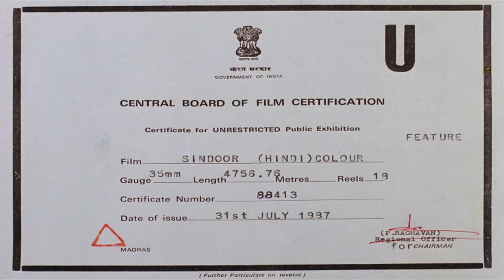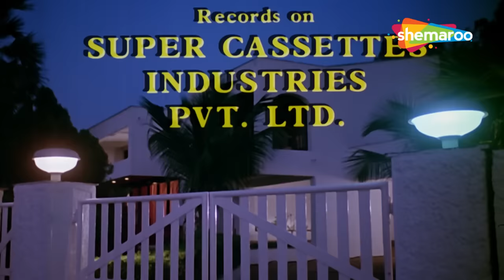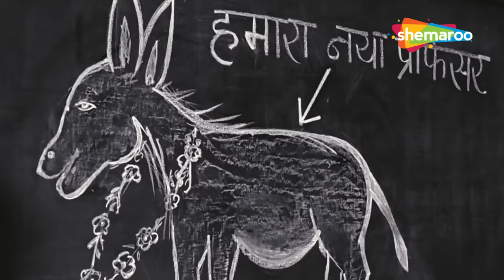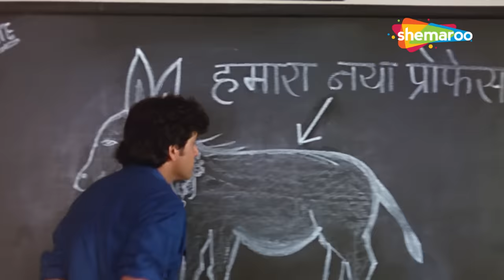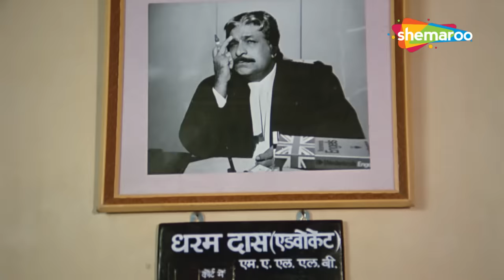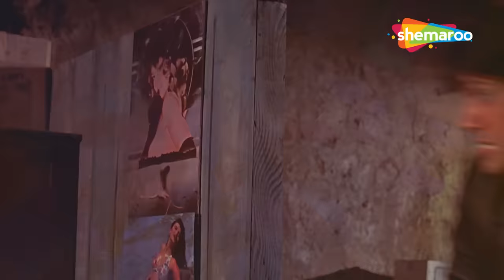जयाप्रदा - मेरा सिन्दूर मेरा नसीब - ऋषि कपूर, गोविंदा, शशि कपूर, जीतेंद्र, नीलम - HD Superhit Movies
Laxmi is half of a famous singing couple when both her relationship and career are destroyed by the jealous plotting of her would-be suitor, Vijay. Years later, Laxmi is remarried and raises a stepdaughter, Lalita. When Vijay returns to the scene to meddle in her new family's affairs and once again threaten her domestic happiness.

लक्ष्मी एक प्रसिद्ध गायन जोड़ी का हिस्सा है, जब उसके भावी प्रेमी, विजय की ईर्ष्यालु साजिश के कारण उसका रिश्ता और करियर दोनों नष्ट हो जाते हैं। वर्षों बाद, लक्ष्मी ने दोबारा शादी की और एक सौतेली बेटी, ललिता का पालन-पोषण किया। जब विजय उसके नए परिवार के मामलों में हस्तक्षेप करने के लिए घटनास्थल पर लौटता है और एक बार फिर उसकी घरेलू खुशियों को खतरे में डालता है।

Movie - Sindoor (सिन्दूर) 1987
Star Cast - Rishi Kapoor, Govinda, Shashi Kapoor, Jeetendra, Neelam, Jaya Prada, Aruna Irani, Kader Khan, Gulshan Grover, Asrani
Producer – A. Krishnamurthy
Music Director – Laxmikant Pyarelal
Cinematographer – K.V.Ramanna
Writer - Gyan Dev Agnihotri, Kader Khan
Lyrics -  Anand Bakshi
Editor – Anand Subaya